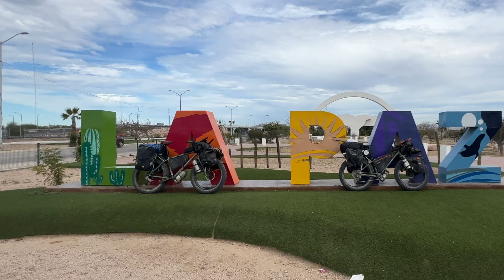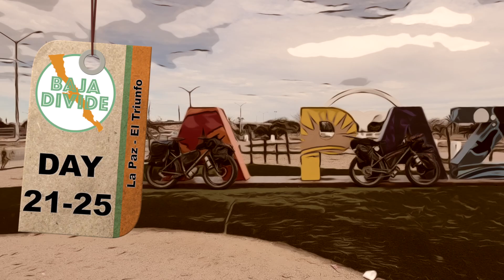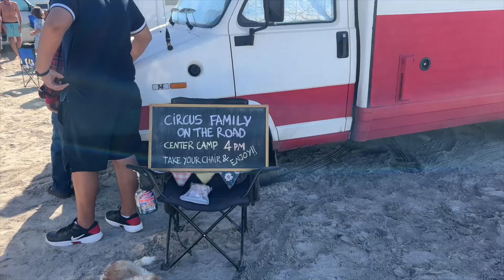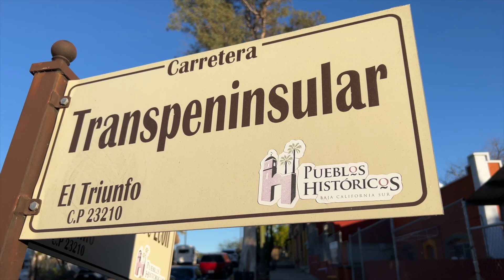Bike Packing The Baja Divide (Ep. 12) La Paz To El Triunfo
We take a few days off in La Paz to regroup & spend the weekend at Playa Tecolote at the Escapar A La Baja Van life & overland event. We then head to La Ventana & El Triunfo.

In January 2023, Eric Archer & Michael Ladden will set out on the ultimate bikepacking adventure. Our goal, the 1700 miles, 100,000 plus feet of climbing & the tough sand, rocks and barren deserts of the Baja Peninsula. Starting in San Diego California we will ride south, ultimately reaching Cabo in the South of Baja Mexico.

ACROSS THE WORLD:
In the Spring of 2020 Drive The Globe began what is the most epic endeavor in our 25 year history. My planned 220,000 mile expedition around the world will visit 7 continents, numerous countries, cultures & experience many planned & probably unplanned adventures.

This epic road trip is broadcast to all of you through a weekly, largely unscripted & raw epic overland adventure series on my YouTube channel.

Information & content is continually updated. and follow us me YouTube, Instagram & Twitter (@drivetheglobe) for more details.

DRIVE THE GLOBE | Overland Adventures
The Adventure is not the Destination... It is the Journey.

DHZGLXEXXXBHK78M

HAPWOYCBUTZLWWLT

WINK5SECRPGDOQER